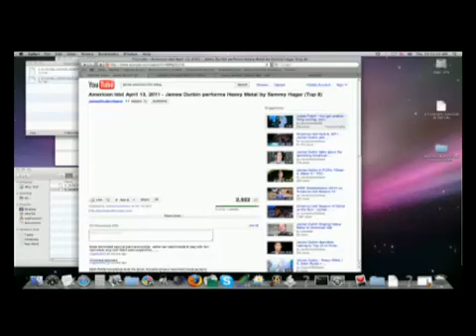American Idol Recap (April 13, 2011)